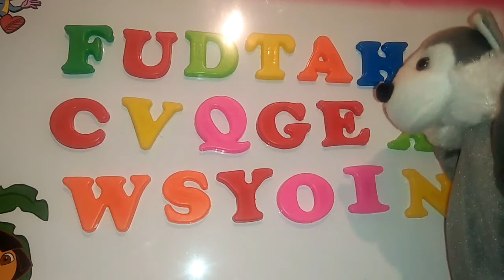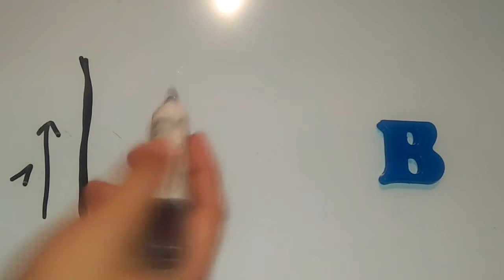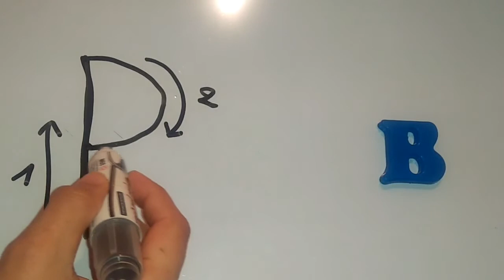سلسلة اتعلم حروف اللغة الفرنسية la lettre B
اليوم سوف نتعرف على الحرف رقم 2 من حروف اللغة الفرنسية و التي تحتوي على 26 حرفا

سلسلة أتعلم حروف اللعة الفرنسية موجهة للاطفال ما بين ثلاث الى ست سنوات

قناة العب و اتعلم قناة تعليمة و ترفيهية موجهة للاطفال و ايضا للعاملين في مجال تربية الطفل